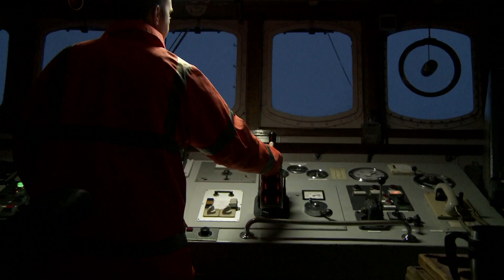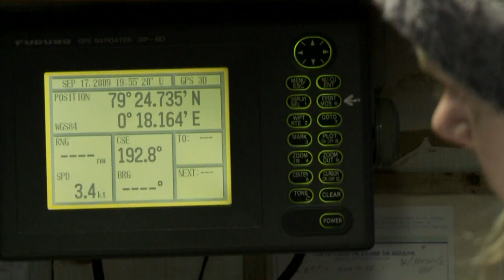Klimatické změny v Arktidě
Arktida je nádherná a zcela unikátní přírodní oblast, jedno z posledních zdánlivě neposkvrněných území na Zemi.  Kouzelnou, ale křehkou Arktidu však ohrožují změny klimatu a hon za podmořskými zásobami ropy a hrozí, že se krása bílého vrcholku naší planety brzy promění v bolestný obraz zkázy. Ochrana Arktidy by měla být jedním z hlavních cílů v ochraně přírodního bohatství Země.

S postupným táním arktického ledu se ropné společnosti lačně připravují na drancování dalších fosilních paliv, která jsou sama příčinou tání mořského ledu. Mrazivé teploty, krátké časové období vhodné pro těžbu a odlehlost oblasti představují hlavní důvody, proč by bylo téměř nemožné se za polárním kruhem vypořádat s ropnou havárií. Těžba v Arktidě znamená jistotu katastrofy -- není otázkou, zda k ní dojde, ale pouze kdy.

Greenpeace proto usiluje o to, aby byly  globální změny klimatu i nová ropná horečka v Arktidě zastaveny.